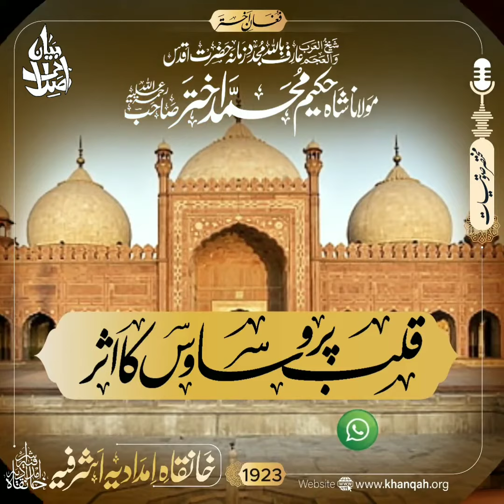قلب پر وساوس کا اثر | حضرت مولانا شاہ حکیم محمد اختر صاحب